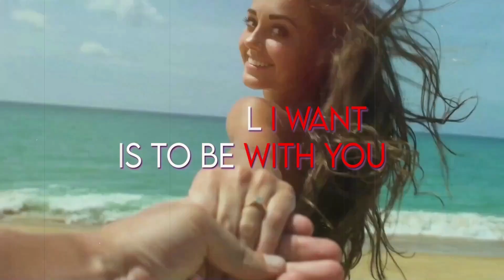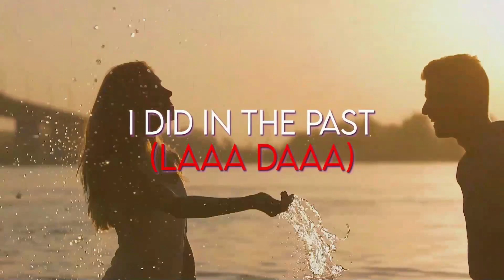Needs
A song about my beautiful relationship with my best friend and love of my life